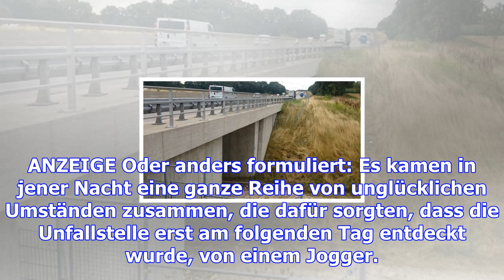Tochter stirbt bei unfall auf a8 - eltern erhalten kein schmerzensgeld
Eine Frau verunglückt nachts mit ihrem Wagen auf der A8. Nach ihrem Unfalltod fordern ihre Eltern Sc...